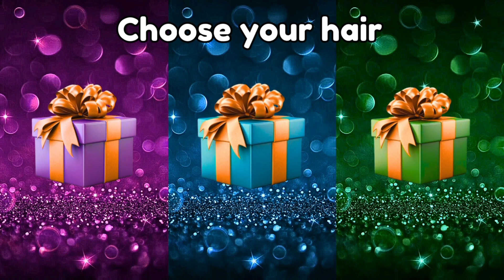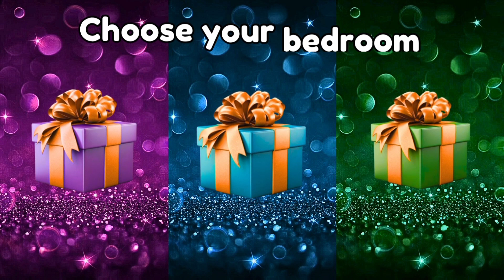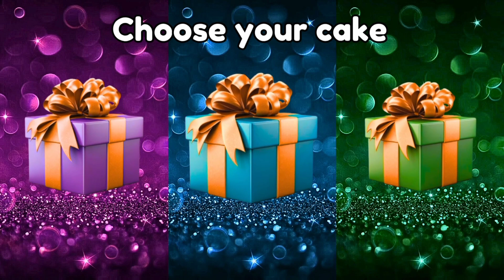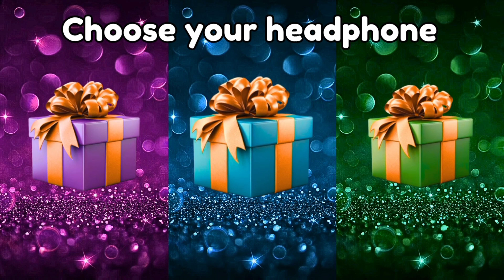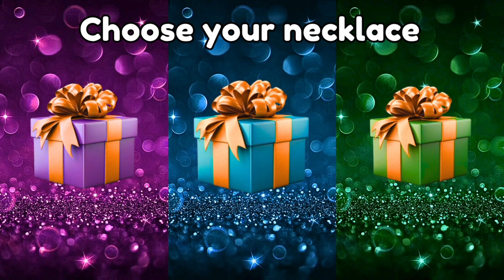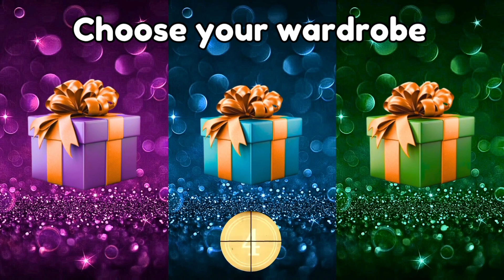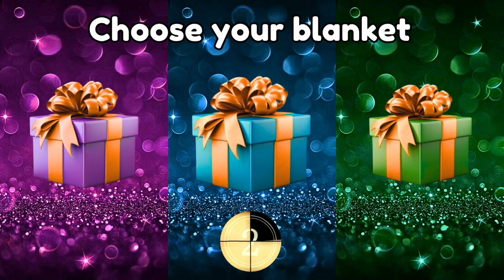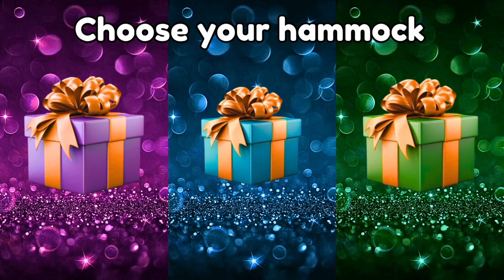Choose your gift 🤩😱😎 || 3 gift box challenge || Purple Blue Green